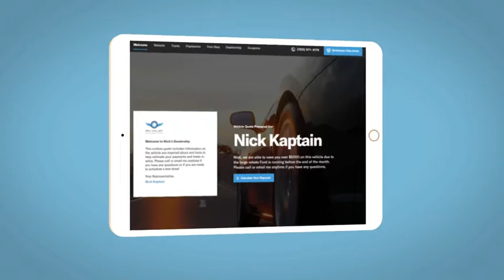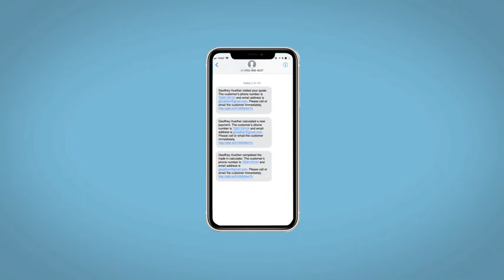2022 Honda CR-V Altoona, Bedford, Hollidaysburg, Tyrone, Huntingdon, PA J007175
RADIANT RED METALLIC New 2022 Honda CR-V available in Altoona, Pennsylvania at Altoona Honda. Servicing the Bedford, Hollidaysburg, Tyrone, Huntingdon, PA area.

Altoona Honda
201 Valley View Blvd